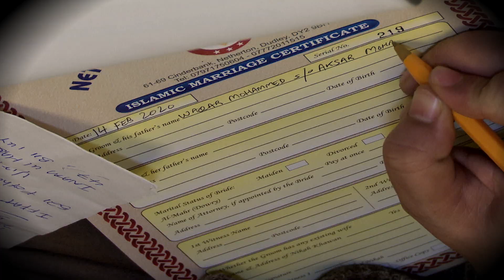CASEY & WAQAR'S WEDDING HIGHLIGHTS